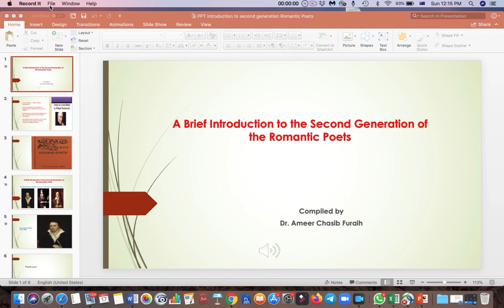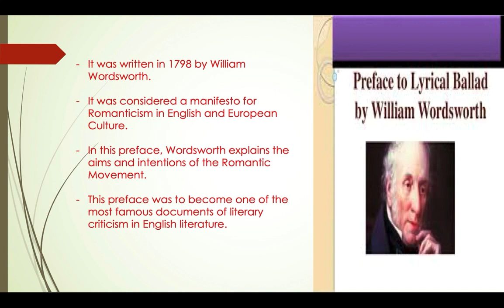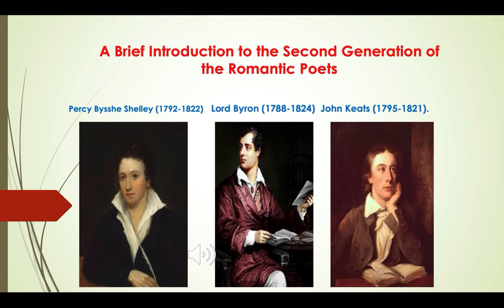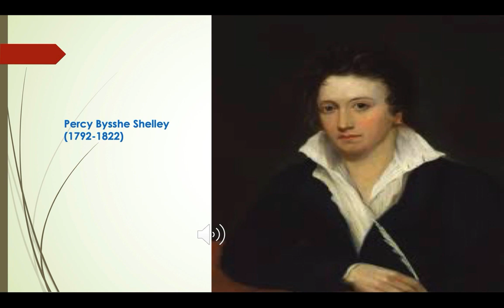Recorded PPT Introduction to the second generation romantic poets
In this video, I present a brief introduction to the second generation romantic poets. Hope you will enjoy it.